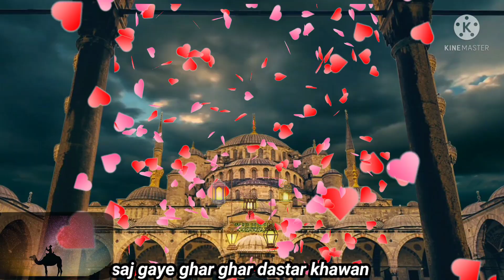Ramzan Mubarak Status |Ramdan 2023 Whats App status | Beautiful Naat Noor e Ramzan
Ramzan Mubarak Status |Ramdan 2023 Whats App status | Noor e Ramzan

Allah tera ahsan status| Ramzan status video| Ramadan Kareem status |
Ramzaan coming soon status |status 2023 Coming soon Raman status| Naat Shareef Status | Noor e Ramzan status|
Ramzaan beautiful status video| Ramzaan YouTube video| Naat status |Raman Kareem status| Ramzaan Mubarak you and your family status| Ramadan Holly month |Happy Raman status2023|
ramadan mubarak
ramadan mubarak pics
ramzan mubarak advance
ramadan mubarak arabic
ramadan mubarak arabic calligraphy
ramadan mubarak background photo
ramadan mubarak bhai
ramadan mubarak calendar
ramadan mubarak calendar 2023
ramadan mubarak card
ramadan mubarak calligraphy
ramadan mubarak coming soon dp
ramzan mubarak date 2023
ramzan mubarak date 2023in pakistan
ramadan mubarak date
ramadan mubarak drawing
ramzan mubarak d.p
ramzan mubarak d
ramzan mubarak essay in urdu
ramzan mubarak eid mubarak
ramadan mubarak express
ramadan mubarak easy drawing
ramzan mubarak edit name
ramadan mubarak everyone
ramadan mubarak in english
mah e ramadan mubarak
ramadan mubarak ecard
ramadan kareem e mubarak
ramadan mubarak first roza 2023
ramzan mubarak full screen status
ramadan mubarak full hd wallpaper
ramadan mubarak flex design
ramadan mubarak gif
ramadan mubarak gift
ramzan mubarak gifs
ramadan mubarak girl dp
ramadan mubarak greeting card
ramadan mubarak greetings
ramzan mubarak ho
ramadan mubarak hd
ramadan mubarak hadees
ramadan mubarak hd wallpaper
ramzan mubarak hindi
ramzan mubarak hashtag
ramzan mubarak ho dp
ramadan mubarak in advance
ramadan mubarak in urdu
ramadan mubarak in 2023
ramadan mubarak in arabic text
ramadan mubarak in arabic calligraphy text
ramadan mubarak in urdu png
ramzan mubarak ki naat
ramzan mubarak ki dp
ramzan mubarak ki picture
ramzan mubarak ki fazilat
ramzan mubarak kab hai 2023
ramzan mubarak ke wallpaper
ramzan k chand mubarak
ramzan mubarak k pic
ramadan mubarak logo
ramzan mubarak laiba name dp
ramadan mubarak lines
ramadan mubarak mehndi
ramzan mubarak matter in hindi
ramadan mubarak mug
ramzan mubarak mein
m ramzan mubarak
ramzan mubarak naat
ramzan mubarak name dp
ramzan mubarak name dp maker
ramadan mubarak new dp
ramzan mubarak ho image
ramzan mubarak ho wallpaper
ramzan mubarak ho status
ramzan mubarak ho aapko
ramadan mubarak or ramadan kareem
ramadan mubarak pic 2023
ramadan mubarak post
ramadan mubarak picture
whatsapp dp ramzan mubarak
maryam name dp ramzan mubarak
mehak name dp ramzan mubarak
new dp ramzan mubarak
ramzan mubarak qawwali
ramzan mubarak quotes
ramzan mubarak qawwali mp3 download
ramadan mubarak to u also
ramadan mubarak video
ramzan mubarak video status download
whatsapp status video ramzan mubarak status video ramzan mubarak